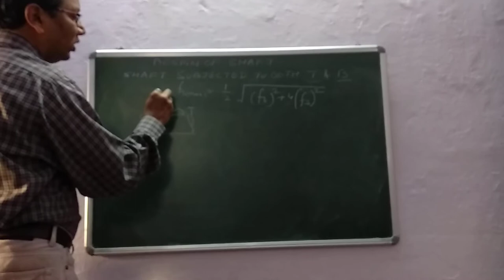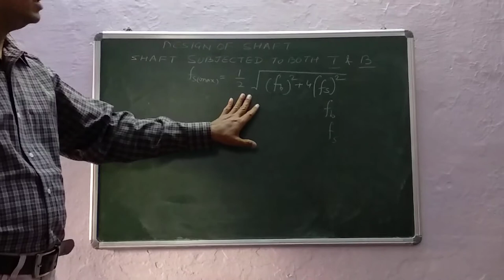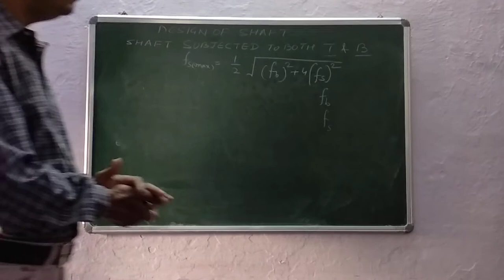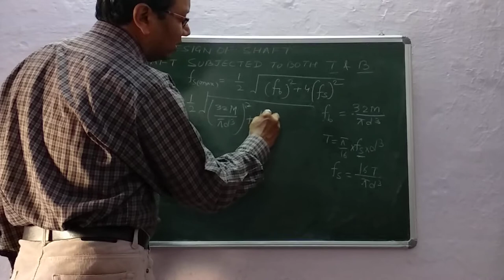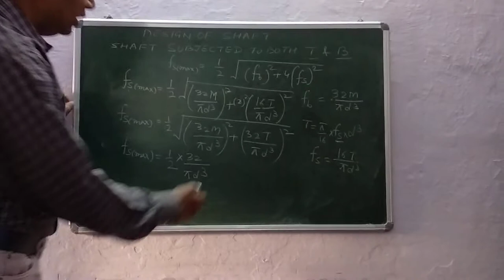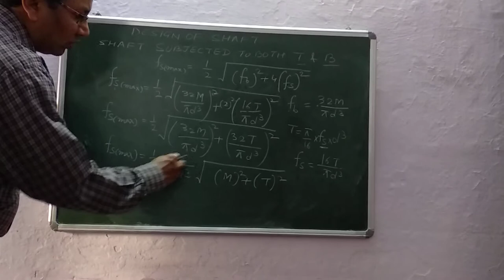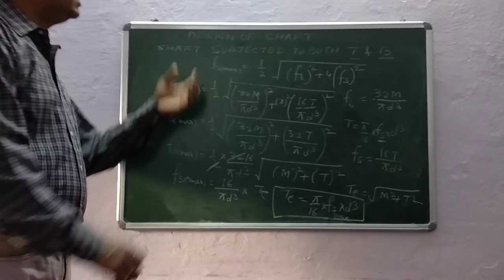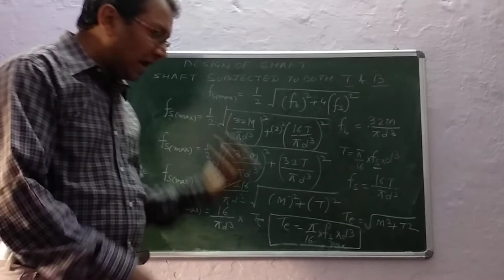MA-309 SHAFT SUBJECTED TO COMBINED T N B BY SANJAY MAKWANA